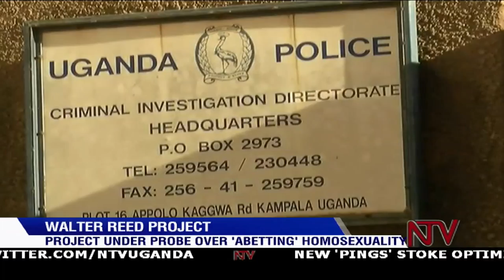Walter Reed Project under probe over 'abetting' homosexuality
The Government says the Makerere Walter Reed Project is among the NGOs under investigation over the promotion of homosexuality. The Minister for Ethics and Integrity, Father Simon Lokodo says Walter Reed was registered as an HIV/ AIDS research organization. However, the US Embassy argues that  the activities of the Walter Reed Project were sanctioned by the Ministry of Health.